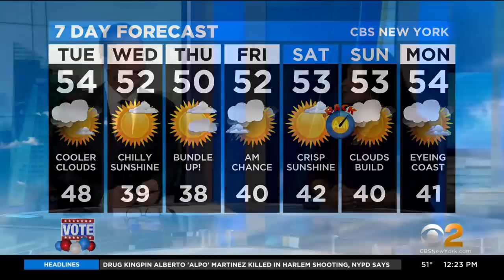New York Weather: Freeze Warning